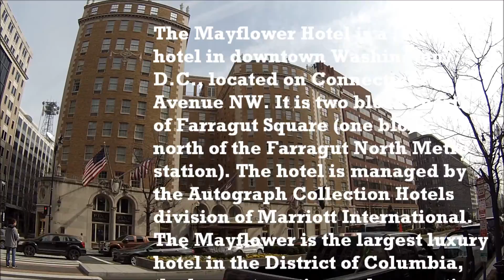Mayflower Hotel Washington DC Walkthrough with Osom Gimbal and GoPro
This is the historic and famous Mayflower Hotel in Washington DC! Opened in 1912, this hotel has been home to many Presidents and luminous dignitaries over the years, in fact, this hotel is also referred to as the "hotel of the Presidents".